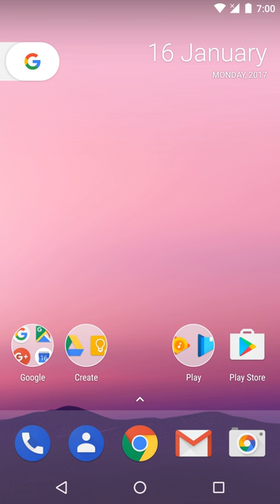Software platform | Wikipedia audio article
00:01:19 1 Components
00:04:19 2 Operating system examples
00:04:30 2.1 Desktop, laptop, server
00:05:22 2.2 Mobile
00:06:02 3 Software frameworks
00:07:31 4 Hardware examples
00:10:04 5 See also

- Socrates

SUMMARY
A computing platform or digital platform is the environment in which a piece of software is executed. It may be the hardware or the operating system (OS), even a web browser and associated application programming interfaces, or other underlying software, as long as the program code is executed with it. Computing platforms have different abstraction levels, including a computer architecture, an OS, or runtime libraries. A computing platform is the stage on which computer programs can run.
A platform can be seen both as a constraint on the software development process, in that different platforms provide different functionality and restrictions; and as an assistance to the development process, in that they provide low-level functionality ready-made.  For example, an OS may be a platform that abstracts the underlying differences in hardware and provides a generic command for saving files or accessing the network.